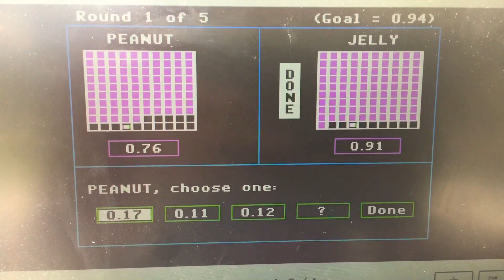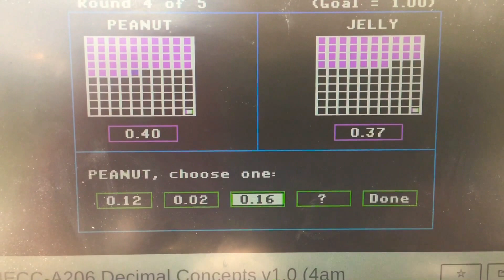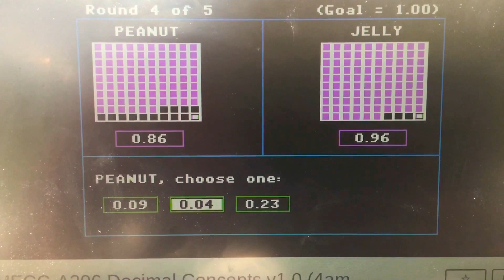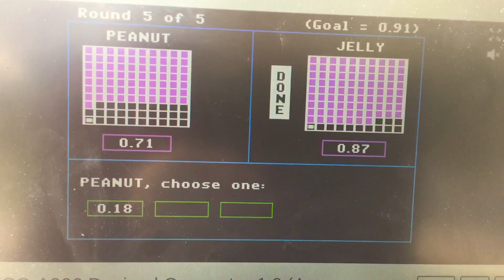*REMOTE* Decimal Meter Math Game Season 1 Episode 3100 featuring teams Peanut Butter and Jelly